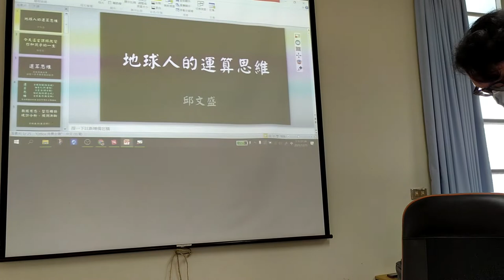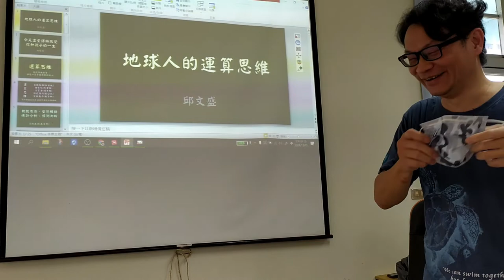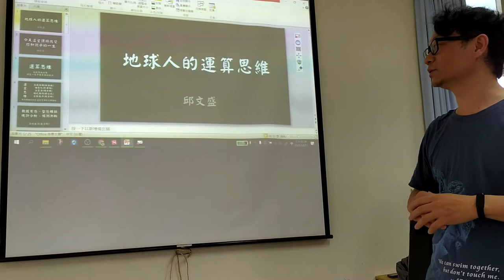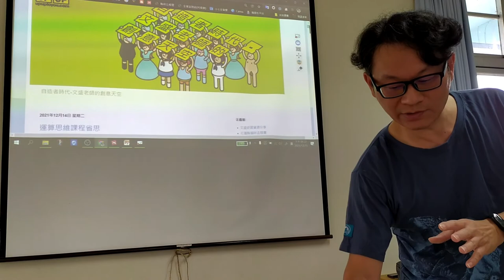地球人的運算思維-00講師簡介